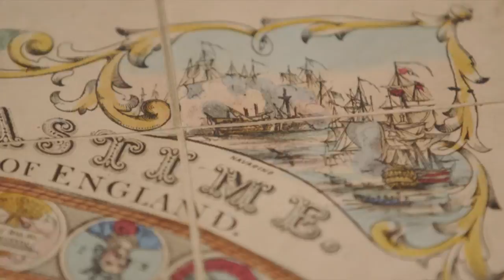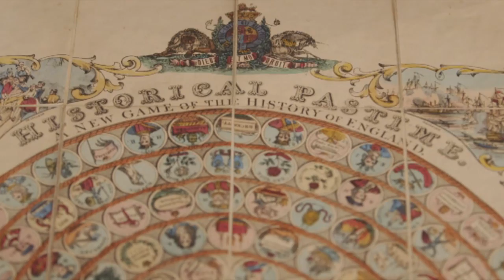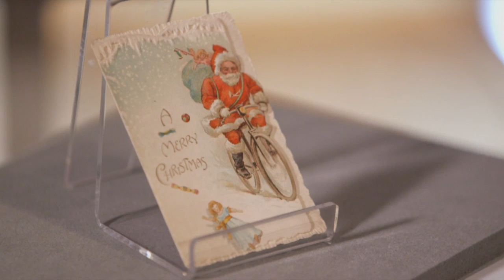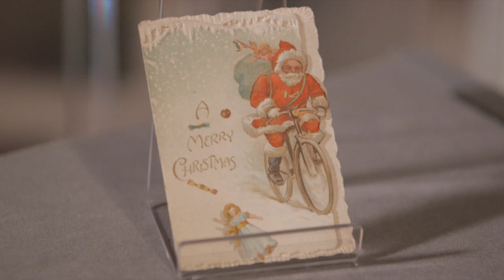Kate Williams & Hallie Rubenhold The Quizeum